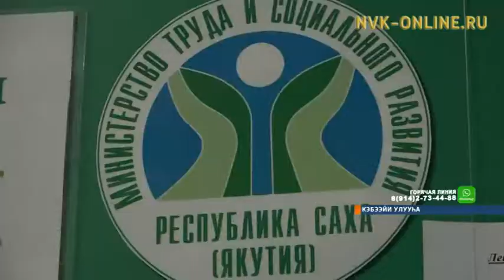Кэбээйигэ нэһилиэнньэ соцконтракт программатынан бэйэ дохуотун үрдэтэр